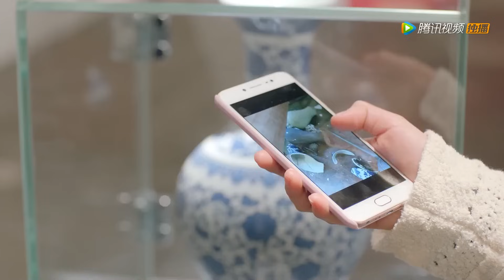🍧闺蜜男友乘灰姑娘生病调戏灰姑娘，没想到闺蜜突然回家目睹一切！|大约是爱About is Love